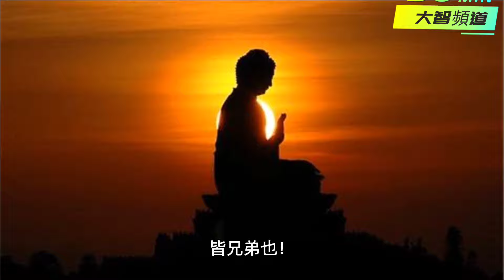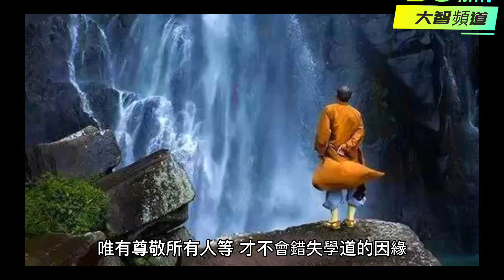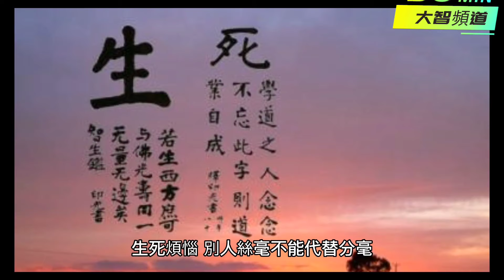星雲大師16句經典語錄